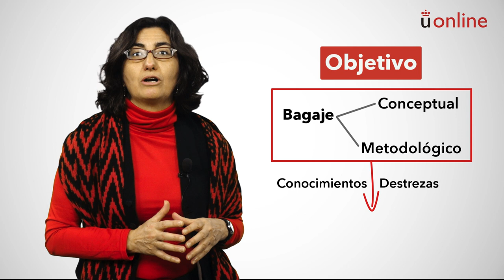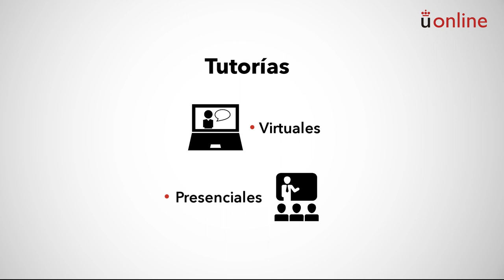Estructura social contemporánea. Presentación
Grado en Publicidad y Relaciones Públicas - Estructura social contemporánea. Presentación

aulavirtual.urjc.es
cied.urjc.es